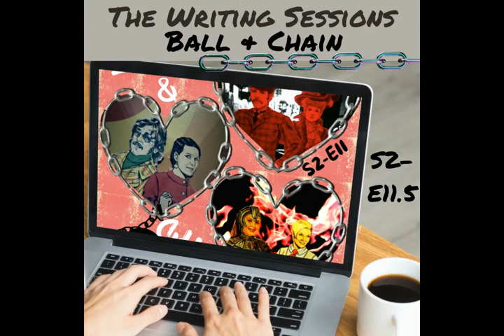The Writing Session S2-E11.5: Ball & Chain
(BONUS) The Writing Sessions Ball & Chain

Be a fly on the wall as Beck and J Maniac brainstorm season 2 episode 11 Ball & Chain. We try to gross out our partners, tell crazy stories, and compose segments for what will be our steamiest episode yet!

Contains : *Adult Language *Adult Situations

Thank you for listening, you Maniacs! If you like the podcast tell a friend. Please rate it 5 stars on Apple Podcasts or leave us a review on Apple & Stitcher.

Find us on all the major platforms!